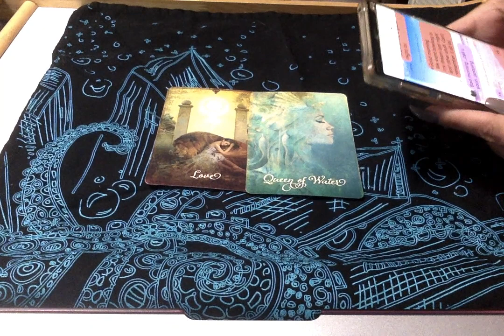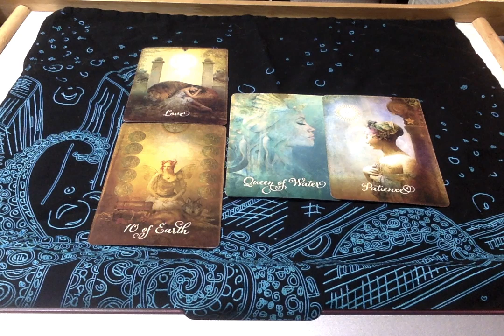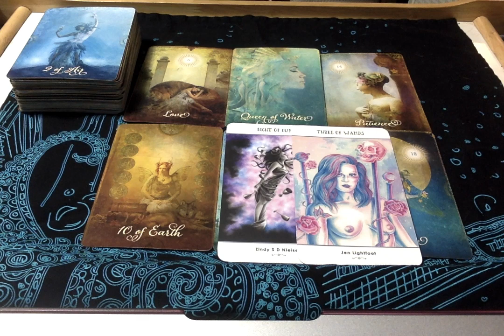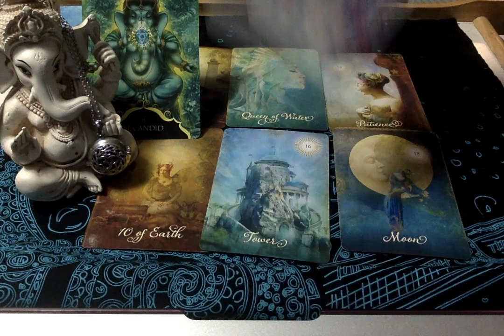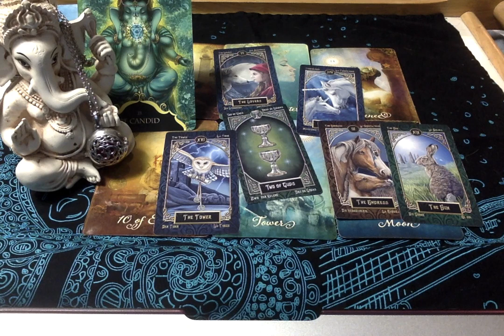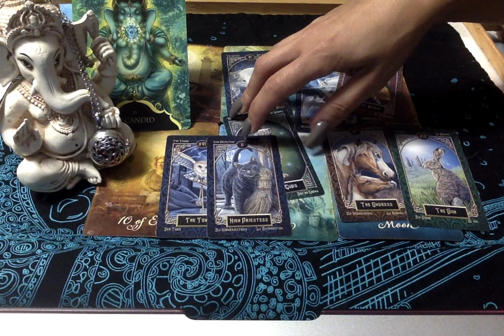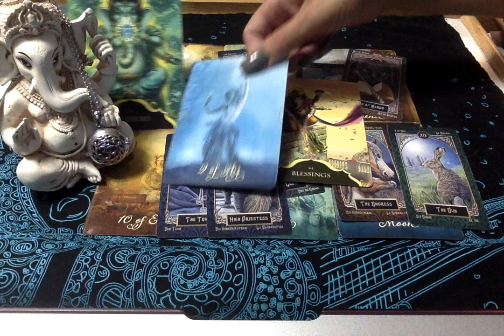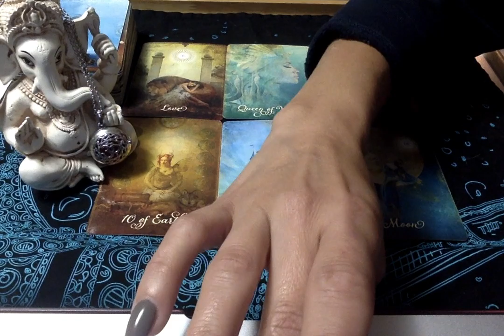Let Your Soul Speak, Have Patience For Blessing's Will Be Revealed In Time ....